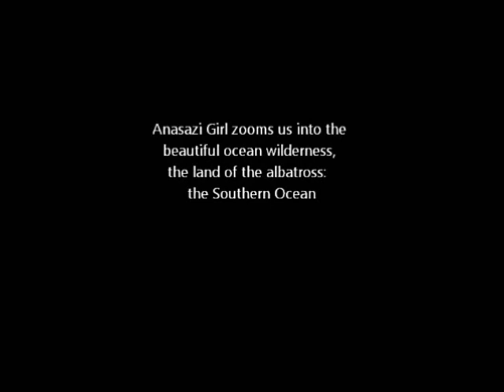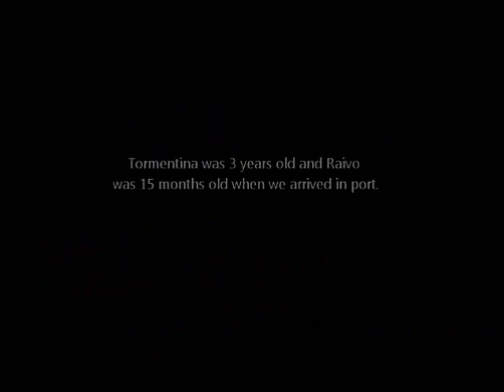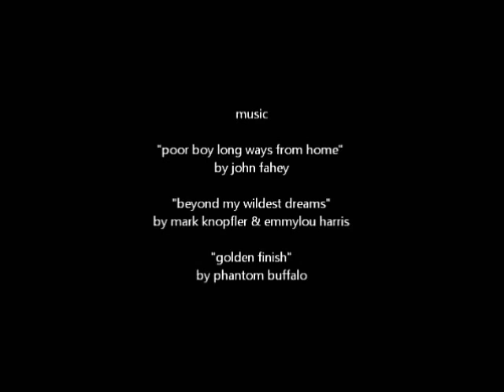Transequatorial Ocean Crossing 2011 - Low Def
32 Days:  Cape Verde Island to Cape Town, South Africa.

Following our Transatlantic crossing, we made short passages between the ports of Caen, Ouistreham, Lorient, La Trinite, La Coruna, Madeira, Gran Canaria, Tenerife, and Cape Verde Island.  With 50 days of food on board, we were ready to make our long passage south.

We departed Cape Verde on November 10th and arrived in South Africa on December 12th.

Classic Voyage.  We started in the Northeast Trades through the Inter-Tropical Convergence Zone, complete with a 40 knot black squall.  Crossed the Equator with 20 knots of wind, barely made it around the horn of South America at Recife 60 miles offshore, down the coast of Brazil to 38 South and then took a left in the Westerlies as the high was North @35S. One Southern Ocean gale for 36 hours with what Tormentina and James called the "monster waves", a Westerly course to 15 East, where we turned NE providing a good angle on the Southeast Trades up to the Cape of Good Hope.  The last two nights with full moonlight path to our destination, then a beautiful sunrise and a light coastal breeze got us into port with warm sunshine on our faces.